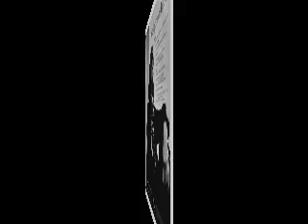Kiki Dee - My Whole World Ended (The Moment You Left Me)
(Harvey Fuqua-John Bristol-Pamela Sawyer-Jimmy Roach) publ. Jobete
 Recorded Hitsville-GW, completed 19-Dec-69 ; produced by Frank Wilson, Jimmy Roach ; arranged by Jimmy Roach
Album: Great Expectations (1970)